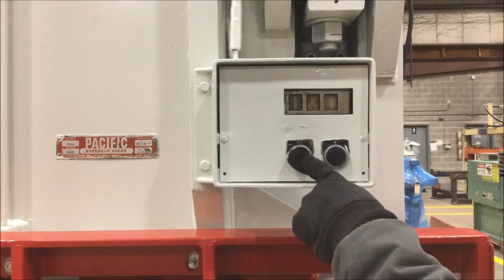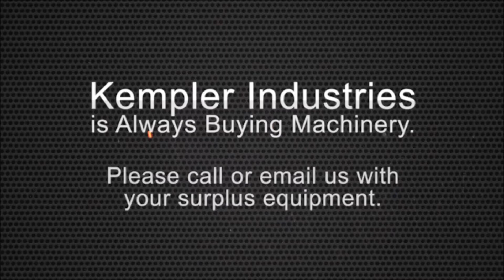Used 10' x 1/2" Pacific Hydraulic Shear, #27419